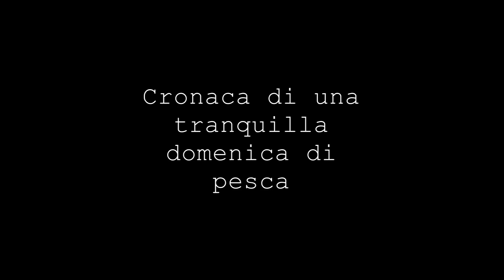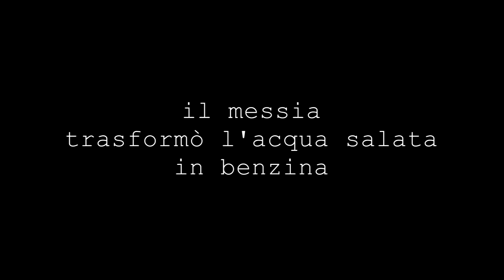come trasformare acqua in benzina Policastro Bussentino.mpg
i dicepoli chiesero al messia come fare per contrastare il continuo aumento del prezzo della benzina Egli disse:" Trasformate l'acqua di mare in benzina" e loro:" Maestro ma com'è possibile tutto ciò?" Egli disse:" Uomini di poca fede...basta nu sicchiu, na pompa e nu mutu!"